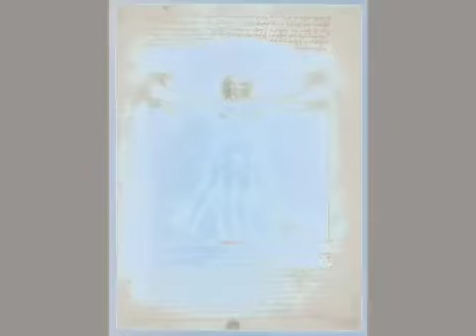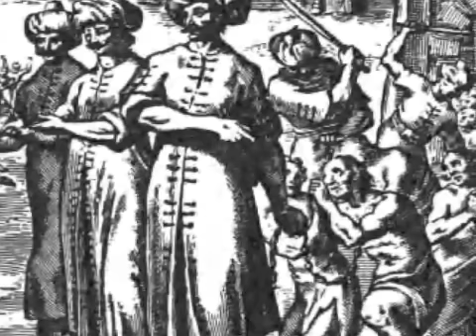dchh ep26 Addicted to Bondage promo.m4v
Is slavery a natural feature of human societies? Dan looks at this timeless, evil institution and wonders if we have made as much progress freeing ourselves from its influence as we think we have.